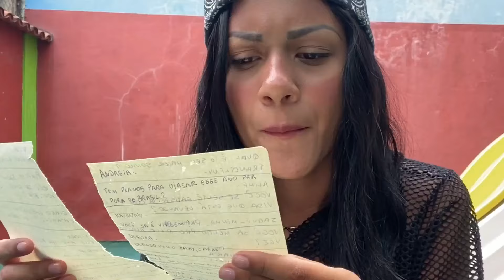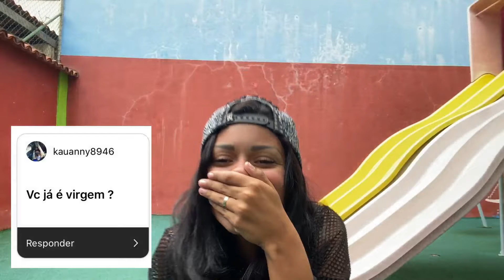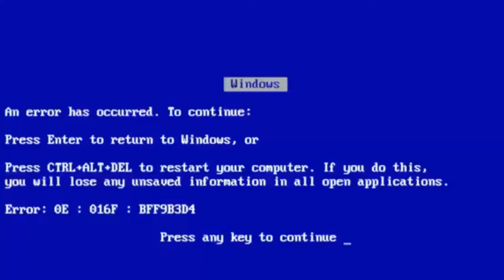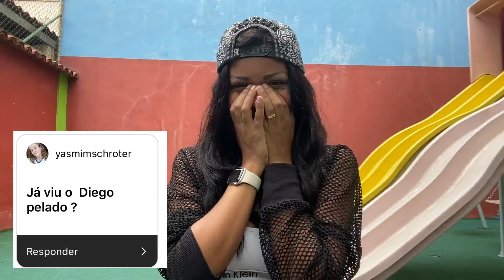PERGUNTAS QUE NUNCA RESPONDI !!!! 🤭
BEIJOSSS 😘